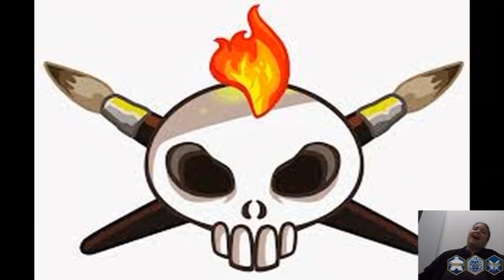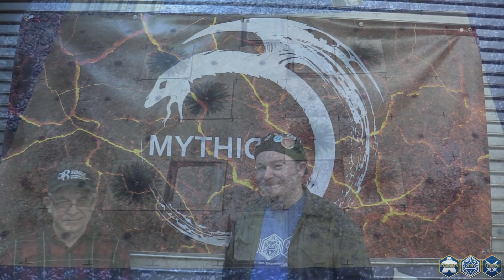BATREP DUST 1947 Kampfgruppe Christoph vs Rhinos Rangers Game 2